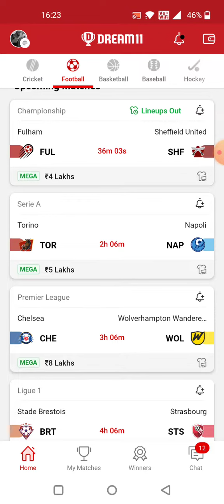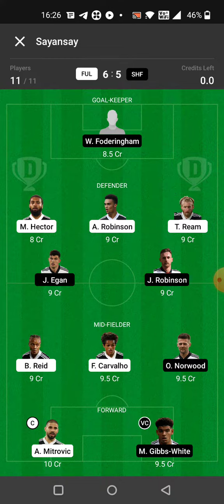FUL vs SHF FOOTBALL DREAM11 TEAM PREDICTION